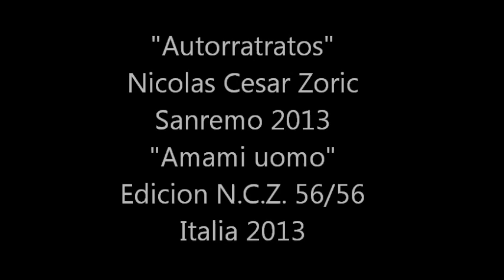"Autorratratos" Nicolas Cesar Zoric Sanremo 2013 "Amami uomo"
"Autorratratos"
Nicolas Cesar Zoric
Sanremo 2013
"Amami uomo"
Edicion N.C.Z. 56/56
Italia 2013